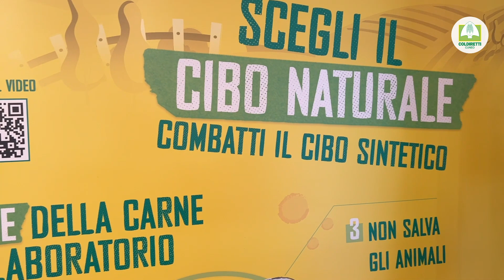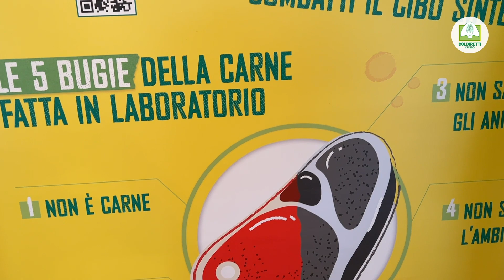A Savigliano in programma un evento sulla carne bovina Piemontese